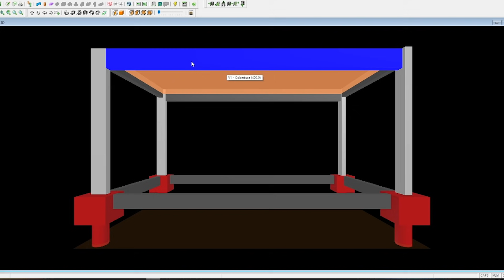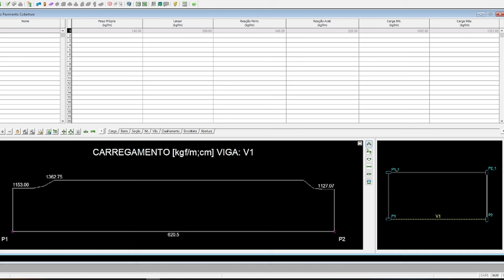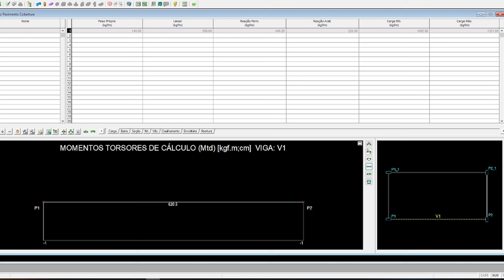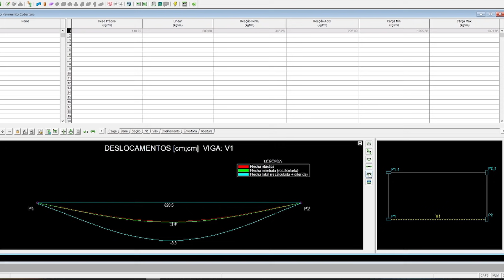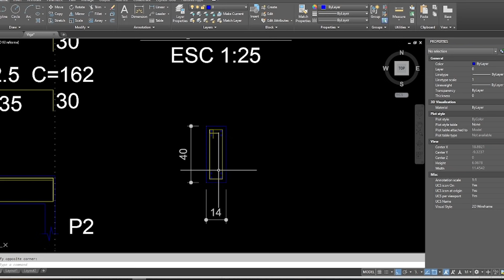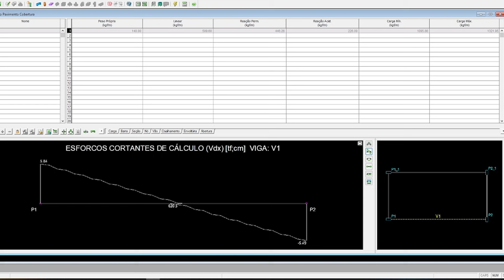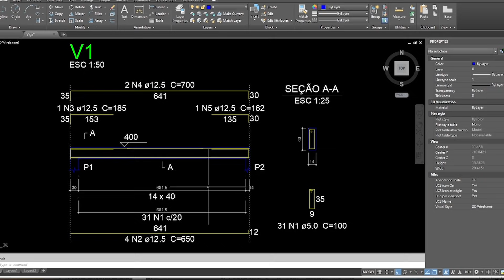VEJA O PROJETO de uma VIGA com 6m Armação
Este vídeo é apenas para mostrar um caso REAL DE VIGA COM 6m, O PASSO A PASSO para aprender a calcular está neste dois vídeos abaixo:

Parceiro - Alliance Engenharia e construção - 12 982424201